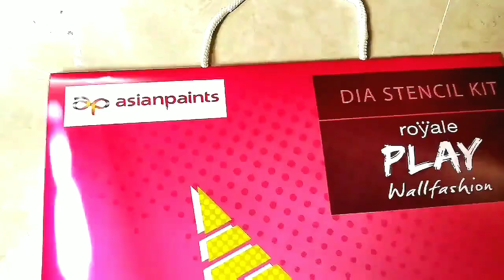Asian paints dia &fern stencil work ghatkoper mumbai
asian paints dia and fern stencil color work

thanks for wach my video